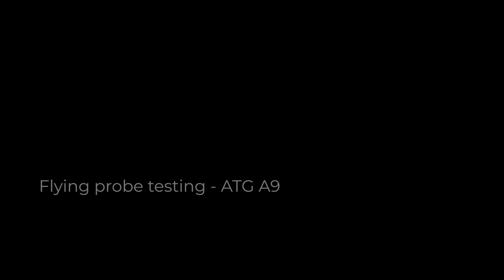The electrical test flying - the new ATG A9 flying probe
The increasing miniaturisation of electronic boards and the need to test prototypes and small quantities in
rapid and safe way, has led us to further strengthen our testing department by investing in a latest-generation flying probe electrical tester.

The ATG-A9 is one of the fastest and most accurate machines on the market.
Through the movement of 8 heads, on which the electrical probes are positioned, it performs a total check of the PCB, using combined testing techniques to offer coverage in the search for errors:
- Continuity test
- Insulation test
- High voltage test
- 4-wire Kelvin test (optional)
- Micro short detection

The test programme runs on the points indicated by a program compiled directly from the gerber files, for reliable and total control on the PCB.